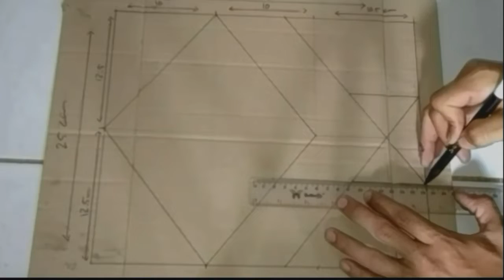kombinasi warna dan motif cat dinding ruang tamu | CAT TEMBOK 3D | 3D WALL PAINTING | PART 3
ada yang menarik divideo kali ini saya akan kasih tau tutorial kombinasi warna dan motif cat dinding/tembok ruang tamu 3d dari mulai ngemal, pengecatan sampai selesai.  . .

hallo teman" ada juga video yang lain nya saya berikan tentang cara ngecat dinding atau tembok rumah anda seperti batu bata  sangat indah hasilnya dan bahan nya pun saya akan kasih tau juga .  . lihat saja dibawah sini  ya 👇👇

BAHAN YANG DIGUNAKAN  :

- selotip kertas/lakban kertas ukuran sedang
- cat tembok kiloan (bisa pakai merek lain)
- ukuran mal lebar 25 cm, panjang 30.5cm dan setiap sisi mal 7 cm.

itulah tadi bahan yang saya gunakan buat cat tembok. . "SELAMAT MENCOBA"